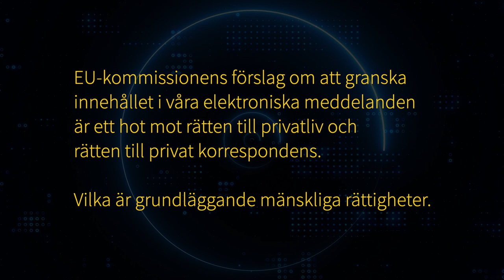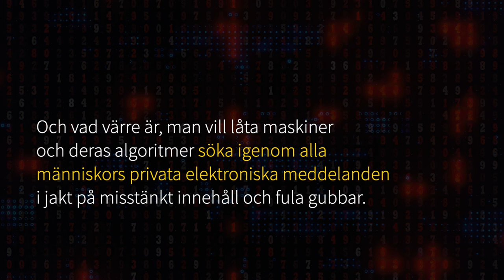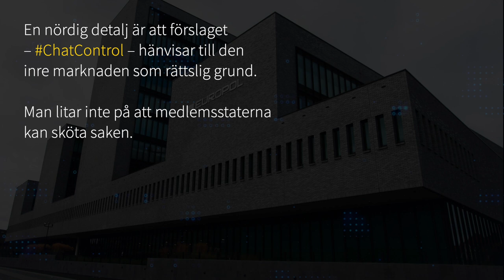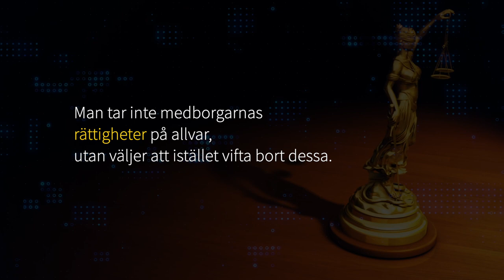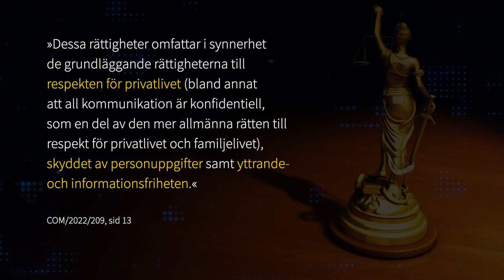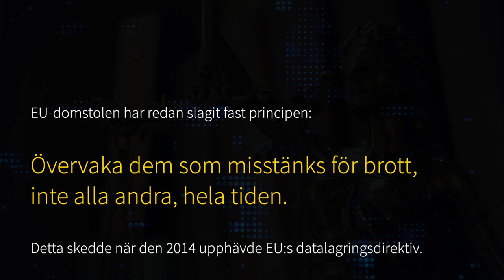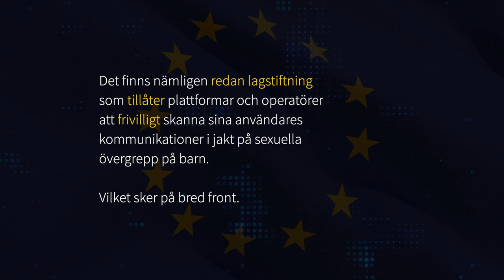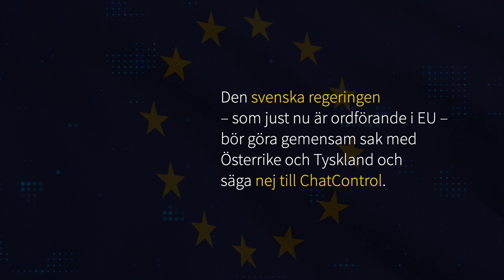EU: Övervakning är viktigare än mänskliga rättigheter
Item ID: 4EDLPMX
Author Username: Crypt-of-Insomnia
Licensee: Henrik Alexandersson
Registered Project Name: 2101 ChatControl MR Blogcast
License Date: January 31st, 2023